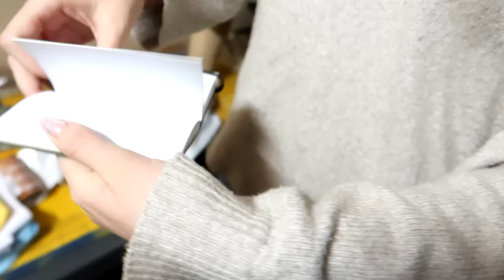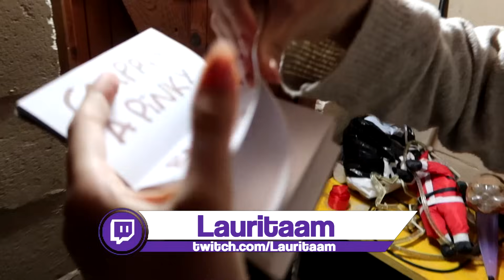EL FIN de la PAYASA PINKY !! LA ATRAPÉ CUANDO ENTRÓ EN MI CASA !! 😨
ASI conseguimos derrotar a la 🌸PAYASA PINKY🌺 No te pierdas la historia completa !!

🔸MÁS CANALES QUE NO TE PUEDES PERDER👀📣